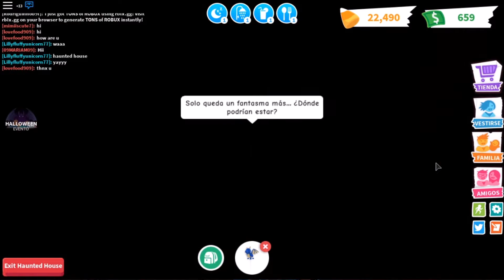TRUCO CONSEGUIR RÁPIDO CARAMELOS EN ADOPT ME! ROBLOX EN HALLOWEEN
Trucos y ayuda para conseguir más rápido caramelos en Adopt Me!